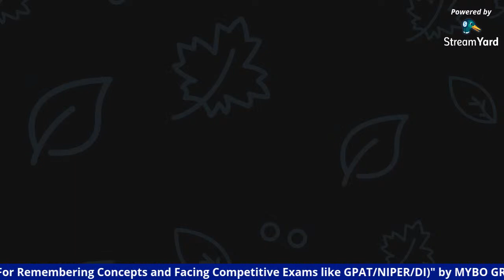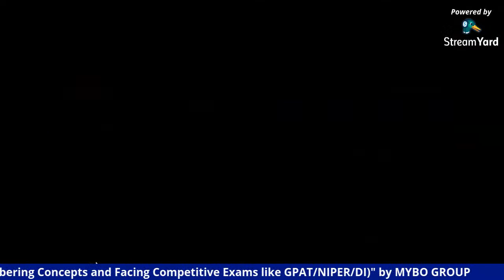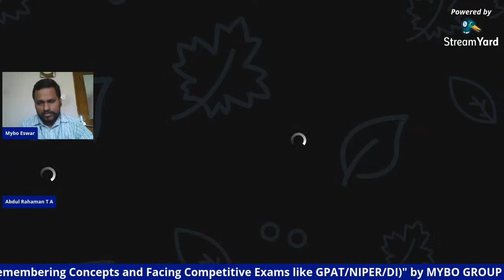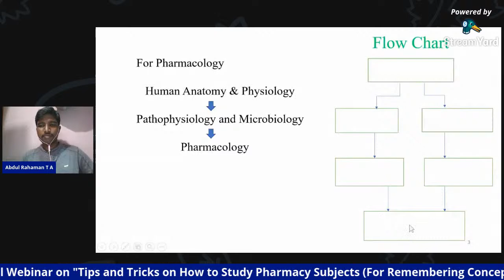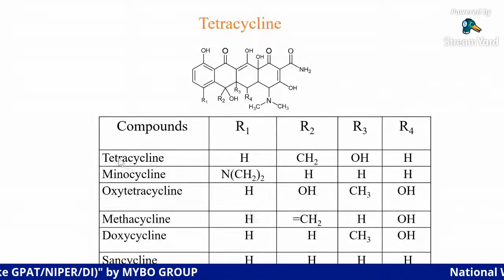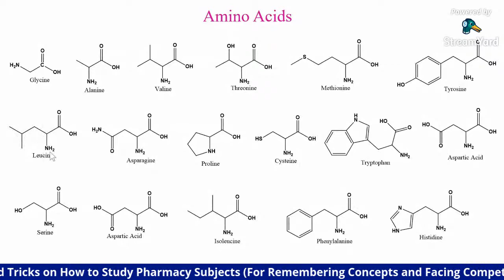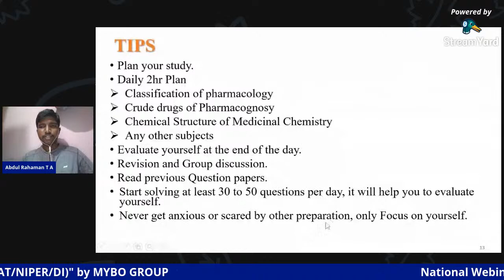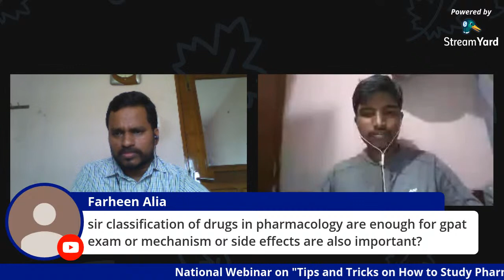Mybo Webinar-9: Tips and Tricks on How to Study Pharmacy Subjects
"Tips and Tricks on How to Study Pharmacy Subjects (For Remembering Concepts and Facing Competitive Exams like GPAT/NIPER/DI)"
on 12th July 2020 from 2.30 PM - 4.00 PM.

Speaker:
Abdul Rahaman T A
M.S. (Pharm)
 Department of Medicinal Chemistry
National Institute of Pharmaceutical Education and Research, Raebareli
(NIPER-R), Lucknow, Uttar Pradesh.

E-certificate will be issued to all registered participants.